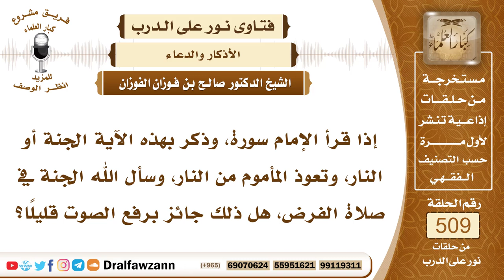7688- هل يشرع التعوذ عند آية العذاب في صلاة الفرض؟ - الشيخ صالح الفوزان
"7688- إذا قرأ الإمام سورة، وذكر بهذه الآية الجنة أو النار، وتعوذ المأموم من النار، وسأل الله الجنة في صلاة الفرض، هل ذلك جائز برفع الصوت قليلًا؟
الجواب: الجواب: هذا ثبت عن الرسول ﷺ في صلاة الليل في النافلة، بعض العلماء يقول: يجوز في الفرض؛ لأن ما جاز في النفل جاز في الفرض، والجمهور على أن هذا خاص بالنفل، أن هذا خاص بصلاة النافلة؛ لأنه لم يرد أن الرسول فعله في الفريضة.
السيرة الذاتية:
للاشتراك في قناة الشيخ صالح الفوزان

14_ الشيخ محمد أمين الشنقيطي
يتيوب

15_سماحة المفتي عبد العزيز آل الشيخ
 يوتيوب

رئيس الفريق
لمشروع كبار العلماء